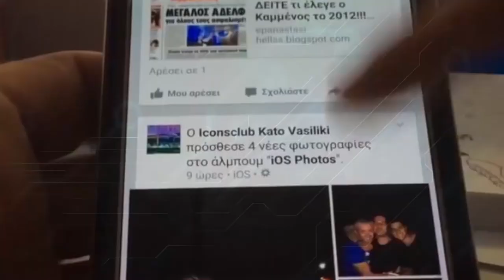coach Hamond Chic, de coach matrimoniale à coach de cuisine